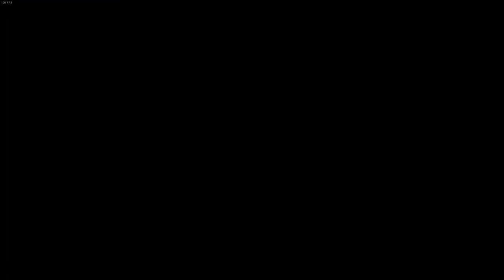Tom Clancy's Splinter Cell Conviction Vice President Secret Quotes about Tom Reed and Sam Fisher